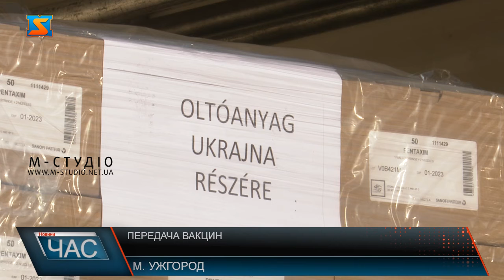Передача вакцин. Отримали чергову партію.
На Закарпатті отримали чергову партію вакцин, йдеться про препарати Pentaxim, Tetraxim та Verorab від інфекційних захворювань. Їх доставили у рамках п’ятирічної програми охорони здоров’я. Більше про гуманітарну допомогу. Уряд Угорщини передав на понад 21 тисячу доз вакцин  Pentaxim, Tetraxim та Verorab у наш край. Зустрічали вантаж біля Закарпатської ОДА.Вартість гуманітарної допомоги 174 мільйони форинтів.  Передача вакцин здійснювалася в рамках п’ятирічної програми охорони здоров’я в Україні по імунізації Закарпаття затвердженої в листопаді 2016 року. Наразі Закарпатська область отримала 12 000 доз вакцин Pentaxim, 6 000 доз Tetraxim та 3 200 доз Verorab. Ці препарати використовують у боротьбі із такими захворюваннями, як : дифтерія, правець, поліомієліт, сказ та інші. Отримані вакцини передадуть Закарпатській обласній організації Товариства Червоного Хреста України і направлять до Обласної інфекційної лікарні. У Закарпатській ОДА додають, питання імунопрофілактики перебуває під постійним контролем голови облдержадміністрації Анатолія Полоскова та є одним із пріоритетних у сфері охорони здоров’я.